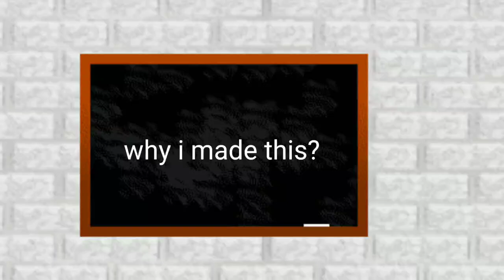idk why i Made this (most my very bad video ever)